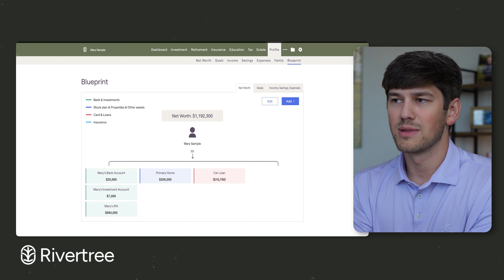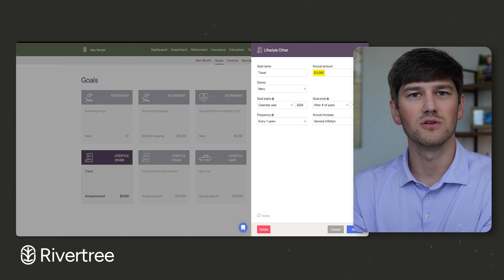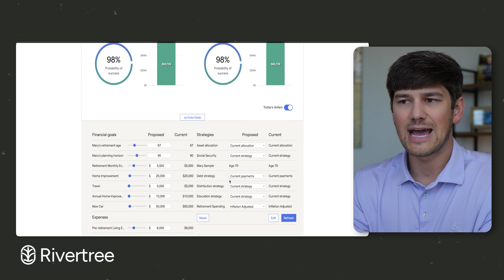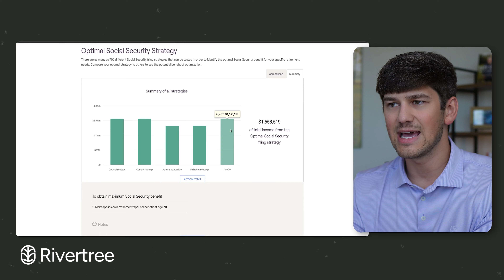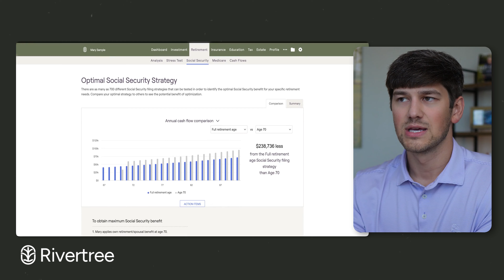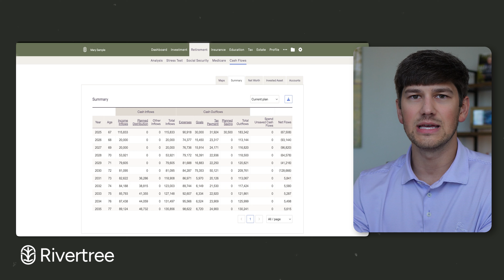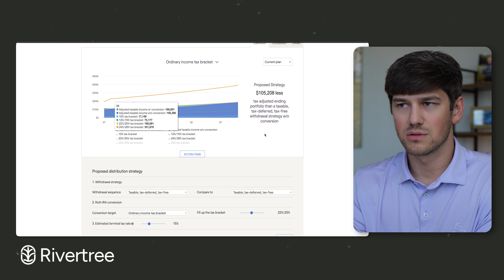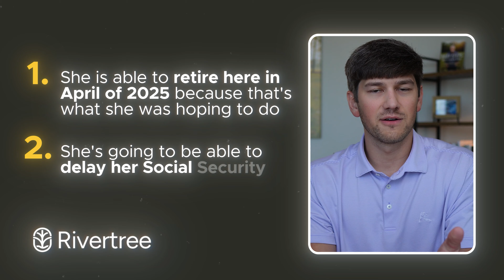What's Holding You Back from Retiring at 66 with $1M?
Today we breakdown the withdrawal mistakes that you should avoid at all costs and what to do instead.

Jacob Duke, CFP, MBA is the founder of Rivertree Wealth and the host of the Retirement Answers podcast.